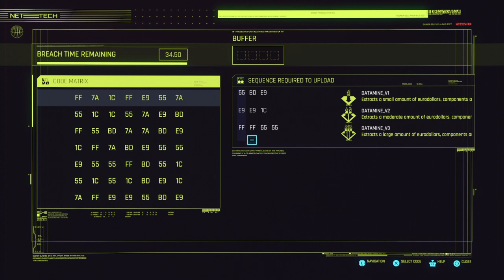Cyberpunk 2077 gameplay session #53.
Wow, tons of different stuff this time, even got a start on the races with Claire!